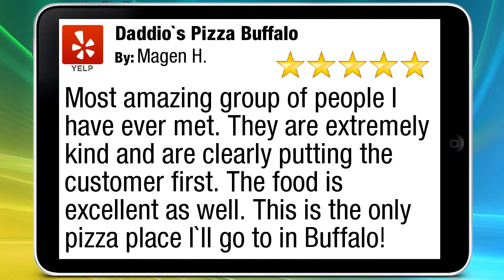Daddio's Pizza Buffalo, NY - Excellent5 Star Review by Magen H.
5 Star Review

Most amazing group of people I have ever met. They are extremely kind and are clearly putting the customer first. The food is excellent as well. This is the only pizza place I'll go to in Buffalo!

Daddio's Pizza Buffalo
1247 Hertel Avenue
Buffalo New York
14216